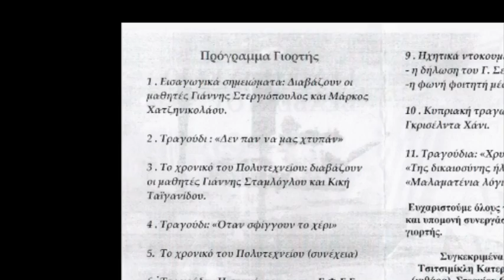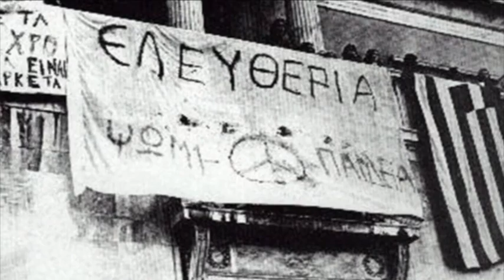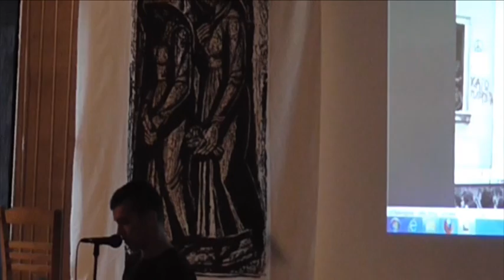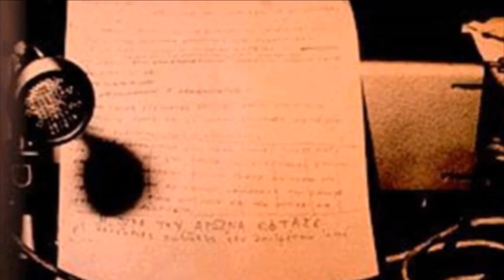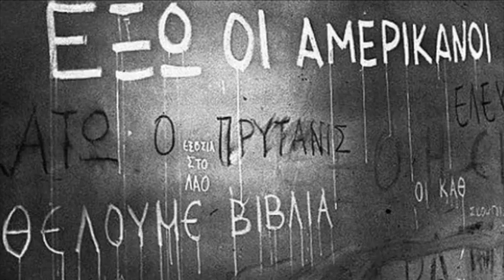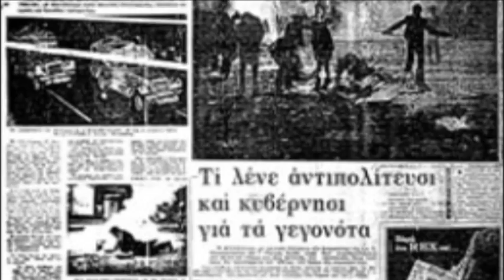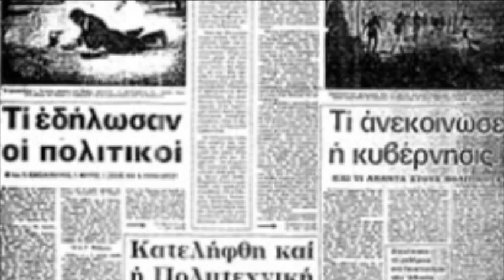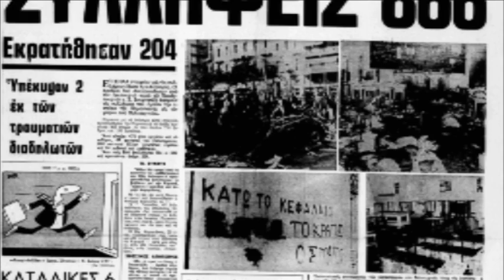Σχολική γιορτή 17ης Νοεμβρίου 2014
Οι μαθητές και οι μαθήτριες του Γενικού Λυκείου Βελβεντού, τραγουδούν για την επέτειο του  Πολυτεχνείου. Σχολική γιορτή 17ης Νοεμβρίου 2014.